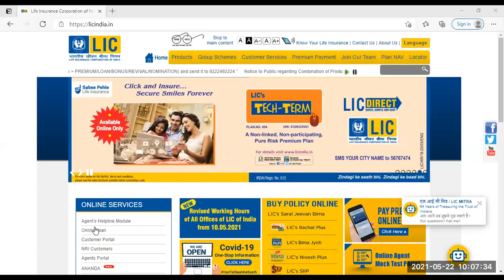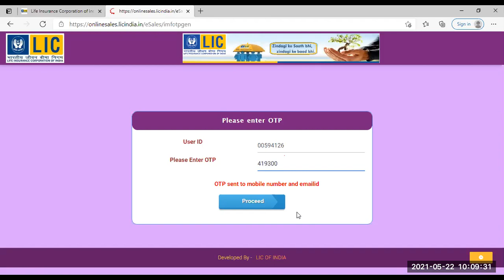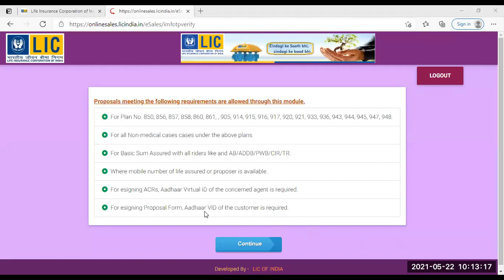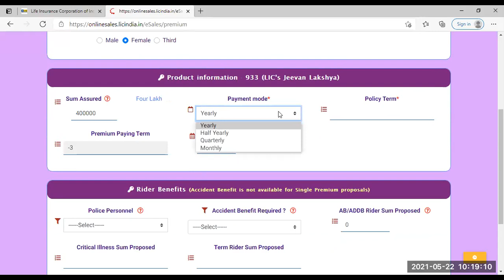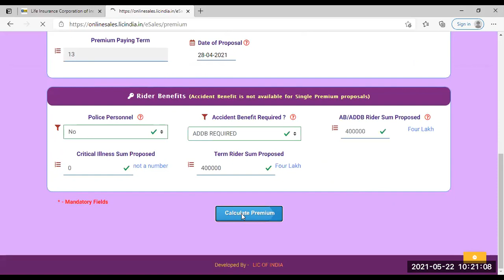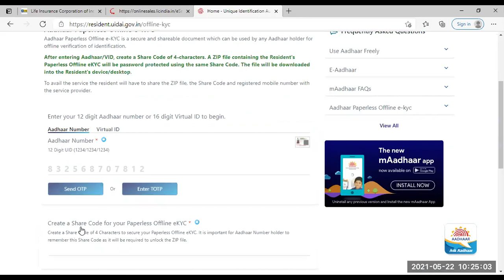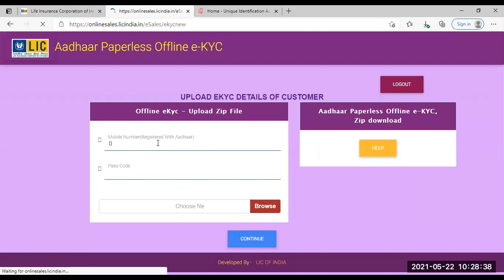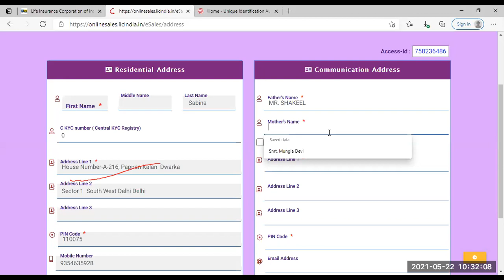हर proposal पर ₹100 या ₹200 अतिरिक्त जीतिए 30 June tak. No more need 2 fill paper 300 form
Paper ACR form filling not required any more

आज सुबह 22 मई
शनिवार
सुबह 10 बजे से 11:30 baje tak hamne Ananda ka practise kia

या
Meeting ID: 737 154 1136

Sending courier not necessary

Visiting prospects personally is now past

No more bringing filled forms to office

No need 2 get typed from NB dept

Clicking documents photo not needed

Printing documents & photo not required

No need 4 office 2 b open

No need 4 waiting 4 lunch 2 b over

No need 2 stand at cash counter 4 deposit

No need 2 delay for several minutes, hours, days for policy number after d client said Yes

Give policy number to client fastest

अब 15 लाख(Cancer Cover 30 लाख) sum under consideration
या
1 lakh annualized premium तक का green channel घर बैठे all India 80 करोड़ भारतीयों का online policy number client को anydesk या zoom call पर लेकर लगाइए

Only non medical

Age 18+

for 18+ major nominees only

Microsoft edge or internet explorer or Google Chrome or Mozilla Firefox

documents upload not required

Aadhar with linked mobile must

Not 4 NACH or get added NACH from branch later

Open From laptop or desktop or tab

Select Ananda

Select agent with OTP

Type your aadhar # 1st time

Type captcha

Send OTP

type your mobile #

Upload d downloaded file

Activate your 1 time eKYC

Show 2 client thru anydesk or zoom video

Calculate premium from Ananda

Process

Fill Online form 300

Fill online ACR

Mail link 2 client 4 Paying by wallet, cr card, Dr card, net banking, cheque, cash, DD, PO

Get client e sign

Put your e sign

that's all

Get FPR and policy bond in email & printed both

धन्यवाद (1) श्री Rajender Kumar जी,
(2) श्री Aneel Aggarwal ji,
(3) Shri Ashok Kumar Thakur ji,
(4) Shri Kamal Kumar ji,
(5) Shri Surya Bhan Mishra ji,
(6) Shri Dharmendra Kumar ​​और
(7) श्री Maneesh Kumar जी ​​​का aaj की Ananda Training में आकर अपने विचार रखने के लिए@14%